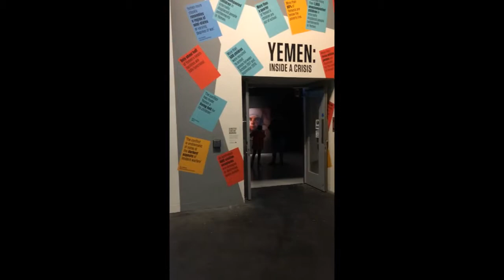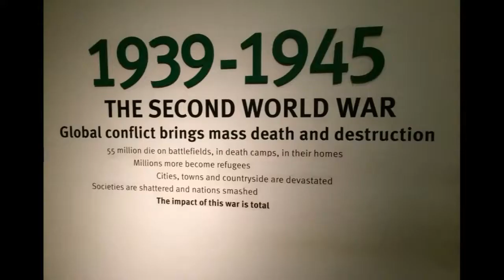Imperial War Museums in Manchester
ImperialWarMuseums in Manchester